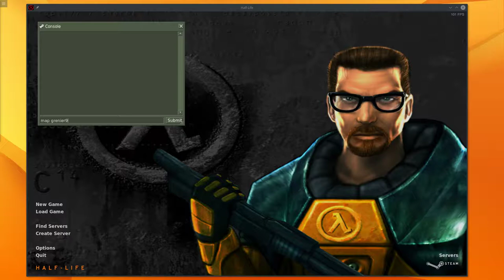2018 half-life grenier9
half-life goldsrc
map grenier9
version 1.0.0